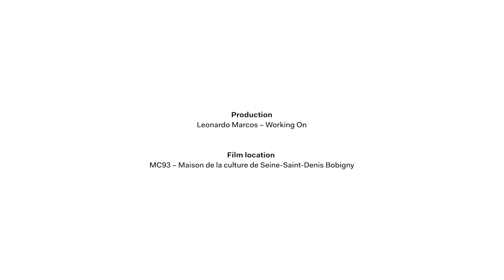NEW SETTINGS #12 | Smaïl Kanouté, "YASUKE KUROSAN"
Choreographer Smaïl Kanouté’s piece presents the extraordinary life of YASUKE KUROSAN, known as the only Black samurai in the history of Japan – a legendary figure from the 16th century, whose dual identity is the key to Kanouté’s celebratory, hybrid choreography, which draws on elements of martial arts, African warrior dances and contemporary street dance.

"YASUKE KUROSAN" by Smaïl Kanouté from March 10 to 16, 2022 at the MC93 – Maison de la Culture de Seine-Saint-Denis (Bobigny).